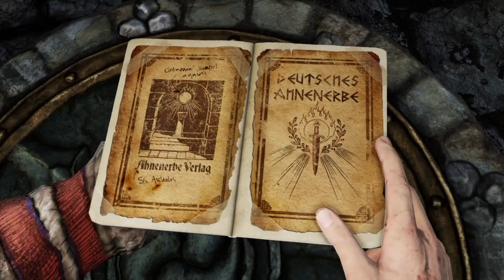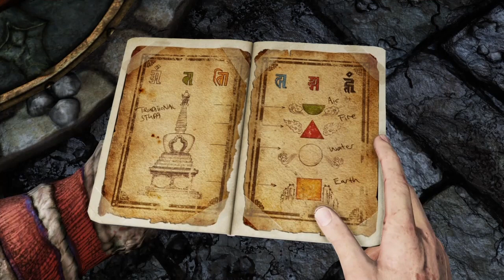Plain sight Uncharted 2 part 12